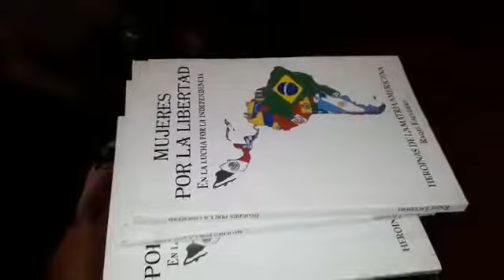Balbina Ramos coplera Video 2018 10 31 at 10 49 40